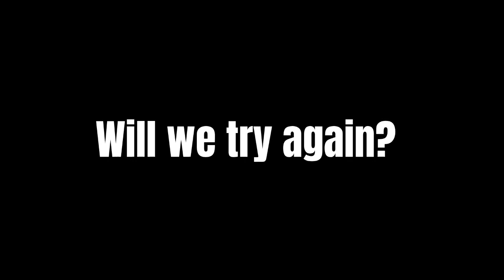FUNNY GTA HEIST FAILS PART 2